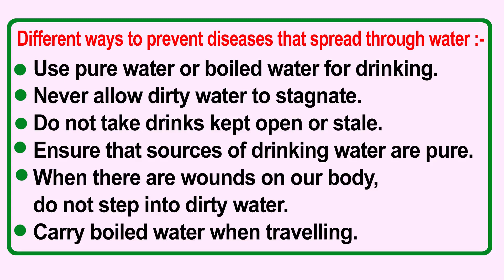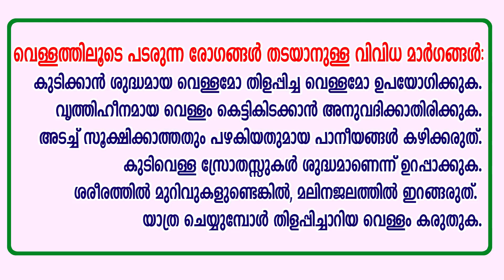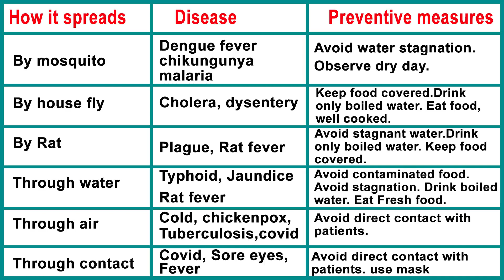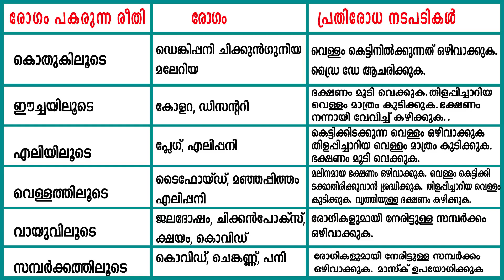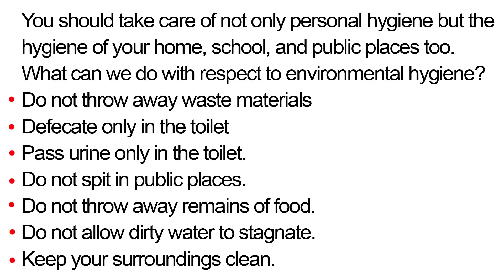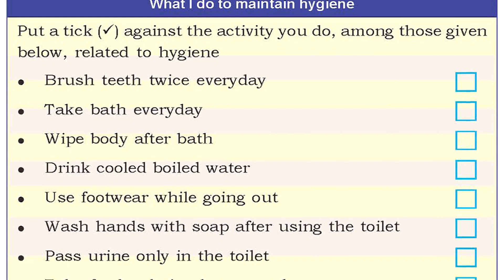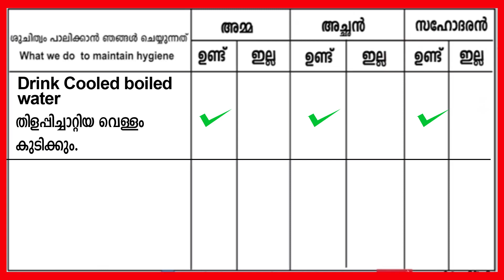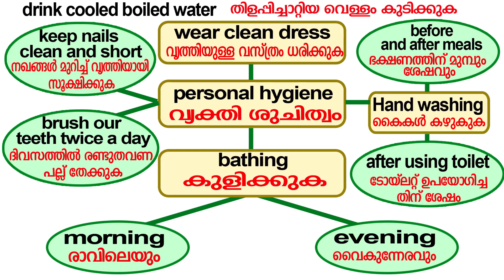STD 3 EVS CLASS 3 UNIT 4 Hygiene Our Strength വൃത്തി നമ്മുടെ ശക്തി PART 3 Class 18 Eng and Mal OCT30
dailyKeralaSyllabus_STD_2_STD_3_STD_4_STD_9_ജീവചരിത്രം_ആത്മകഥ_കഥ_കവിത_കടങ്കഥ_പഴഞ്ചൊല്ലുകള്‍_ക്വിസ്സ്‌_
ALL PLAYLIST LINKS:
Hygiene Our Strength-വൃത്തി നമ്മുടെ ശക്തി
3 class evs
3 std evs worksheet
activity class 3 evs
class 3 evs chapter 3 water the elixir of life
class 3 evs worksheet english medium
daily kerala syllabus standard 3
daily kerala syllabus std 2
daily kerala syllabus std 3 malayalam
english class std 3
ente thottam std 3
evs activity for class 3
hindi aksharmala